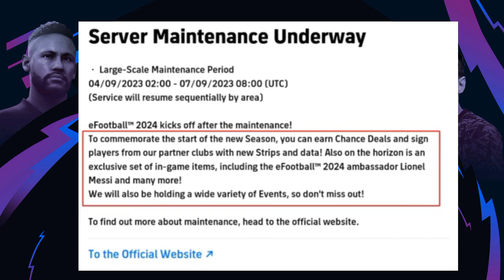All New Official Changes And Hidden Features In eFootball 2024 V3.0.0 | eFootball 2024 Mobile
eFootball™ 2024 Mobile Is Officially Here !! eFootball 2024 Update 🔔🤩

Upcoming Confirm Premium Ambassador & Premium Club Packs is Coming || eFootball 2024 Mobile

Upcoming New Ambassador Packs And Club Packs in Efootball 24 (Prediction)